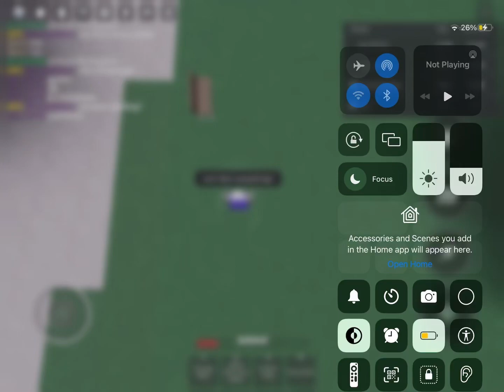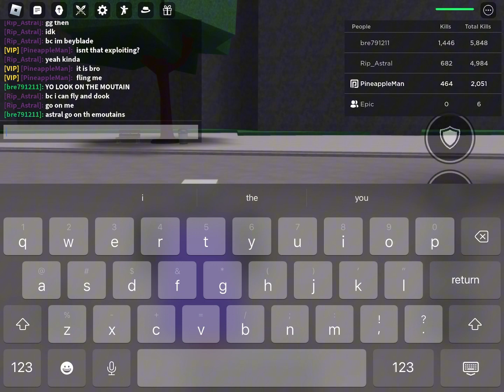caught a 5k kills player exploiting, | The Strongest Battlegrounds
insane.